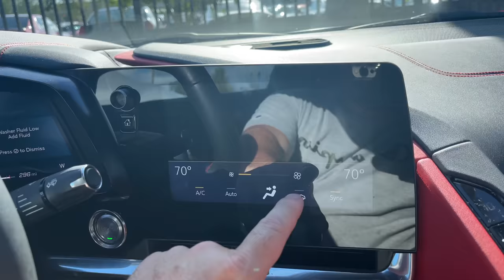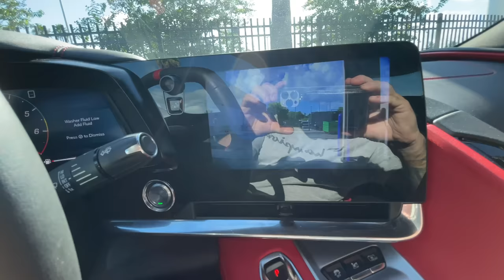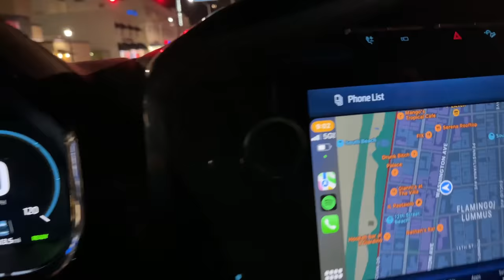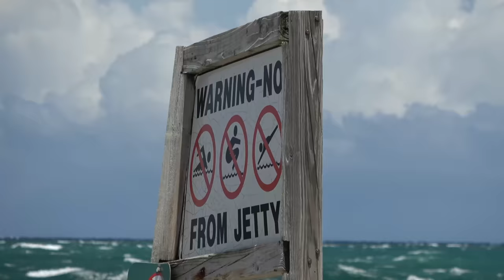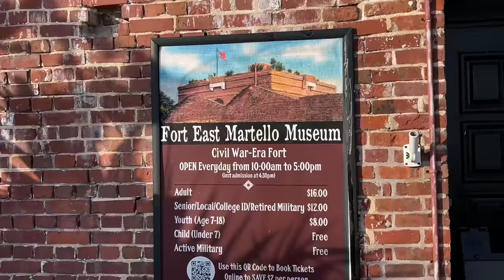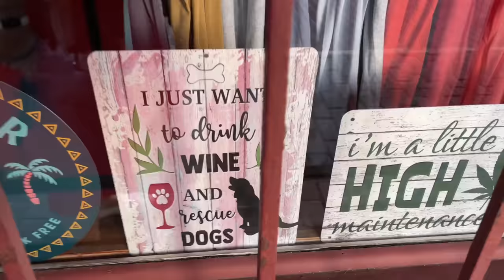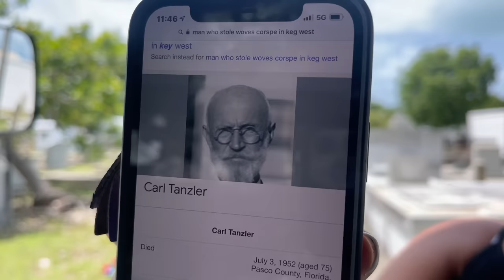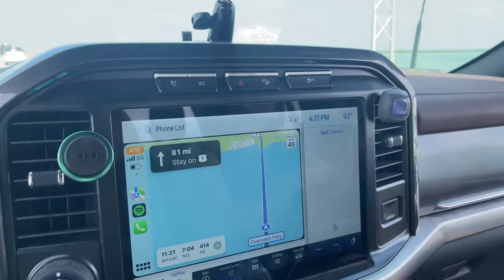Secretly Recording A $100,000 Carmax Deal